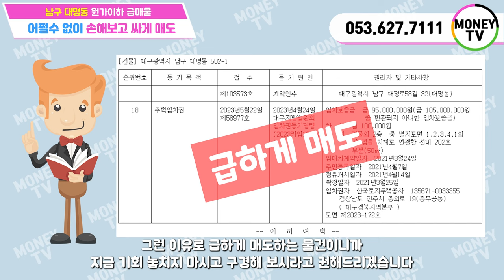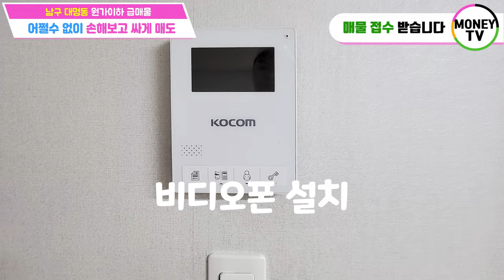♥머니TV[대구원룸매매] ✅손해보고 눈물의 매도합니다✅남구 대명동 원가이하 급매물, 1억대 인수가, 월순수입 200만원이상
◎ 대지면적 : 247.6 ㎡
◎ 연면적    :  412.4 ㎡
◎ 건축물 주용도 : 다가구주택
◎ 거래형태 : 매매
◎ 층 수    : 4층
◎ 주 차    : 8대
◎ 승강기 : 없음

● 가구구성 : 투룸5가구, 쓰리룸2가구, 주인세대 (총 8가구)
● 방/욕실(개수) : 12/9
● 사용승인일자 : 2013년 12월 11일
● 방향 : 남향 (거실 기준)
● 관리비 [청소비용, 승강기 유지비용 등] :매월200,000만원 예상
● 입주가능 일자 : 매매후 협의

◇ 매매가 :   75.000 만원
◇ 융자금 :   25,000 만원
◇ 보증금 :   38,700 만원
◇ 인수가 :   11,300 만원

◆ 총월세 :  341 만원
◆ 월이자 :  125 만원
◆ 순수익 :  216 만원

▣ 상호명 : 부동산 넘버원1 공인중개사 사무소
▣ 주소 : 대구 남구 대명동 781-8번지 1층
▣ 대표 공인중개사 : 沈民貞
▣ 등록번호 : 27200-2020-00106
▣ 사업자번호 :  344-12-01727